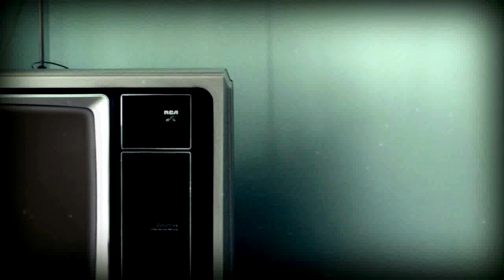TAFROB live (HD/HQ) - GreenShop The Hip Hop no.11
Web

GreenShop the Hip Hop no.11
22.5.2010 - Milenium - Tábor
Sedlácký svátek v Táboře - Začínáme od Znova, ale úplně jinak!

Odpoledni program: od 11:00h  do 17:00h
DOTZ  supercars meeting & Montana graffiti jam
Oficiální sraz tuningových fár, nadupaných kár, příznivců aut, umění a sportů v rámci večerní akce Greenshop The Hip Hop no.11! 12 bodů programu, BRZY VÍCE!!

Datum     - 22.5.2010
Prostor   - Pražské sídliště u zimního stadionu, hřiště při 5.ZŠ Zborovská
Vstup      - ZDARMA

Večerní program: od 17:00h do 5:00h
Začínáme od znova, ale úplně jinak! Legendy ožijí v den sedláckého svátku v Táboře! Začínáme od znova, ale úplně jinak! Přichází změny! Americký headliner, polovina CZ top scény, 1.stage s programem, 2.stage multižánrová párty s top Dji, MAFIA TV, MAFIA hostesky, Speciální dekorace klubu, první show z new CD, křest CD, křest klipů, new projekty, speciální hosté, VIP v předprodeji, VIP salónek, brutální odpolední program s auty, uměním, sporty a mnohem víc!
Vstup    -  předprodej do 1.5.: 199,-Kč
       předprodej do 22.5.: 250,-Kč
       na místě: 300,-Kč

       V.I.P. předprodej: 350,-Kč
       V.I.P. na místě: 500,-Kč

Na GreenShop Hip Hop Stagei vystoupí:
ONYX (USA - NEW YORK) - HARD CORE RAP -
-Fredro Starr and Sticky Fingaz  - Poprvé kompletní show v plné sestavě v ČR!
Indy (Praha) - první show z New CD a premiéra videoklipu
PioSquad (Jihlava) feat. Hamis (Criminal team)
DeFuckTo (Zlín) - jihočeský křest New CD  Deja Vu
Lumír Tuček aka Myslivec (Praha) - Na Stojáka HBO - Hip Hop Halali show
Matt Moerdock (Francie)
Tafrob (Brno) - jihočeský křest New CD SUP
BPM (Liberec) - New CD Horizonty
Coco Jambo (ČB)
De Zrechts (Lišov) - New CD Kostky sou vrženy
Lo3 (ČB)
Groopi (Plzeň)
Special Guest: David Steel Tom Malár, Vidlák z vesnice a další..

DJS ZAHRAJÍ NA ECKO AND AERIAL 7 PARTY STAGEI
(BREAKBEAT, RNB, 2STAP, GRIME ATD.):
DJ  Soprano (USA)
Dj J-Kid (Jihlava)
Dj Willy Wizz (Francie)
Dj Lowa (Ostrava)
Dj Maztah (Brno)
DJ Pufaz (Praha)
Dj Ramel (ČB)
Dj Ice Matic (Plzeň)
Dj Zato (Tábor)
Dj Sir Free (Benešov)
Dj Pjotr (Tábor)
Dj Atomhead (ČB)

+ Bonus
Tombola o oblečení za 30.000 Kč
Projekce (Gangstastar The Hip Hop no.10 )
Prvních 300 lidí dáreček z venkova
Prvních 100 lidí welcome Jager žejdlík
Prvních 3 lidí volný vstup+ 3x podepsané CD De Fuck to
Montana Graffiti Battle - Jimmy fat pig (Texas) x Happy cool Redneck (Georgia)
Soutěže o vidle a jiné vesnické  pomůcky s Bedna TV
Křupan buran hakis show (Tábor)
Selský taneční dupák (Strakonice)
Vesnická chlastačka - Jagermeister  a Ruský Standart za 3pětky.

Akci podporují:
Generální partner:
Mr. Vavřina
Jalovecký malířství
Pekařství ševčík